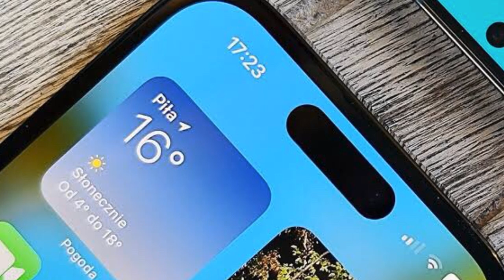iPhone 15 Pro Max Official Trailer Design | 2023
iPhone 15 Pro Max Trailer Official Design

iphone 15
iphone
2023 iphone 15
iphone 14

Apple iPhone 15 Pro Max Official Looks released | iPhpne 15 Pro max  vs Samsung Galaxy S23 Ultra camera test